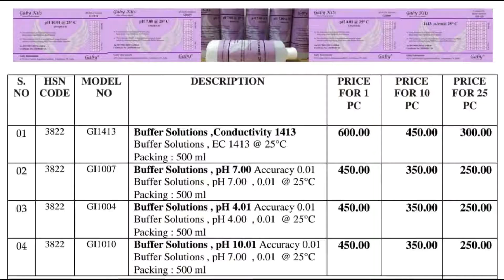gaby kits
gaby Kits Laboratory
Manufacturing All Kinds of
water Testing Kits Like Hardness , Chlorine , Ammonai etc
Buffer Solutions like pH 4 , 7, 10 , Conductivity 1413
Standards , DM Water Etc
Using HIgh End Accurated AR Chemicals